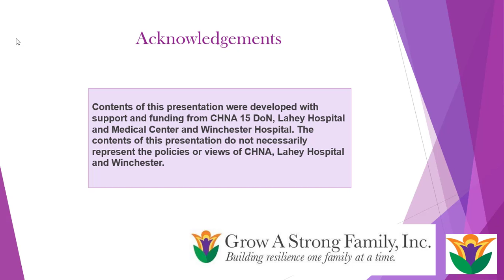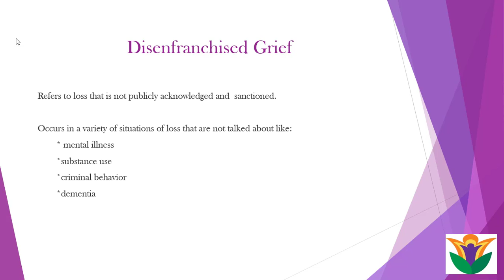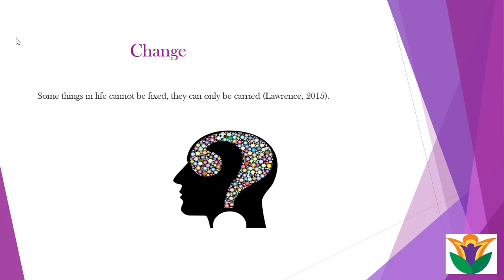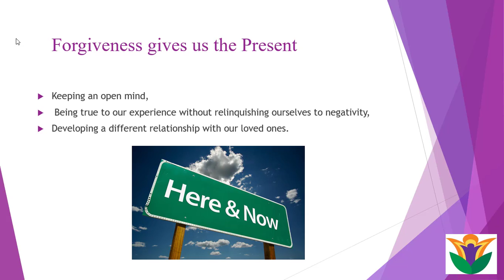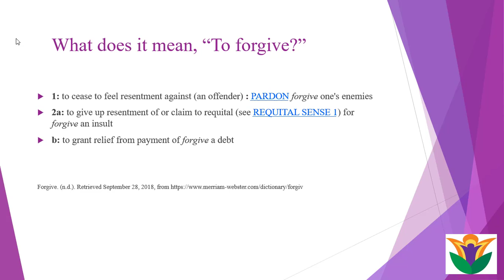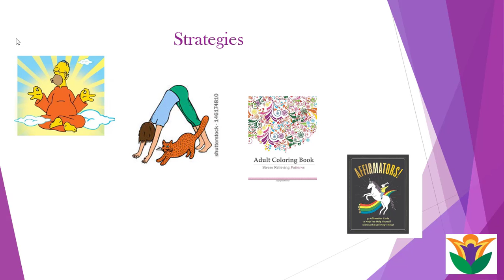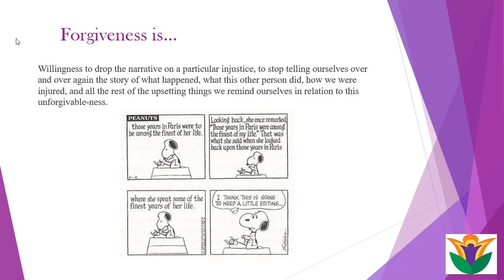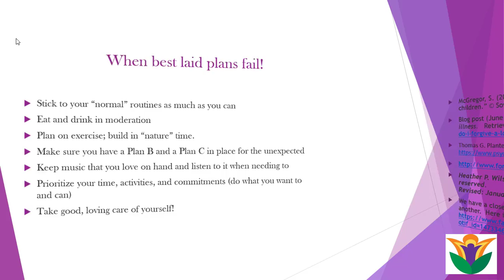Loss & Forgiveness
This presentation explores disenfranchised or mabiguous grief and its role in forgiveness when loved ones are diagnosed with mental illness.